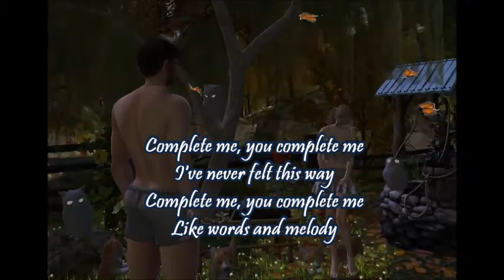We Belong Lyrics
Background: Tegzz and Mihr SL